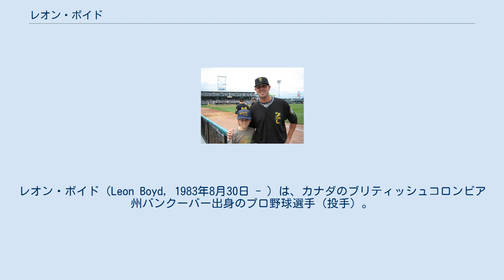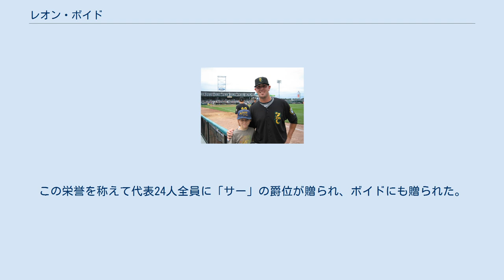レオン・ボイド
レオン・ボイド（Leon Boyd, 1983年8月30日 - ）は、カナダのブリティッシュコロンビア州バンクーバー出身のプロ野球選手（投手）。
 カナダ国籍の父とオランダ国籍の母の間に生を受けた。
 2007年と2008年は、オランダの野球リーグであるフーフトクラッセのDOORネプチューンズでプレーした。
 2008年の北京オリンピックの野球競技のオランダ代表に選出されている。
 2009年開幕前の3月には、第2回WBCのオランダ代表に選出された。
大会では1次ラウンド2度目のドミニカ共和国戦で勝利投手になり、2次リーグ進出に貢献した。
 2009年にトロント・ブルージェイズとマイナー契約したが、同年限りで退団した。
 2010年からは再びDOORネプチューンズでプレーしている。
 2011年9月20日に、第39回IBAFワールドカップのオランダ代表に選出された事が発表された。
この大会では、欧州勢としては、1938年大会のイギリス代表以来73年ぶりの優勝を果たした。
この栄誉を称えて代表24人全員に「サー」の爵位が贈られ、ボイドにも贈られた。
 2013年開幕前の3月には、第3回WBCにオランダ代表に選出されている。